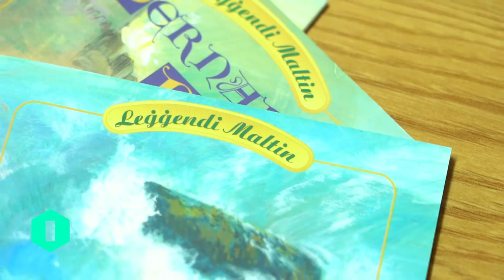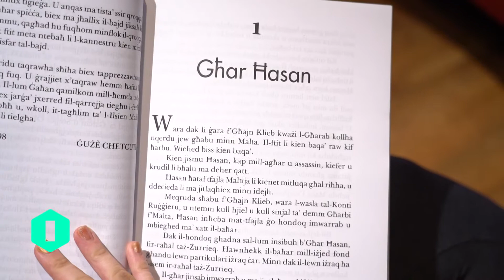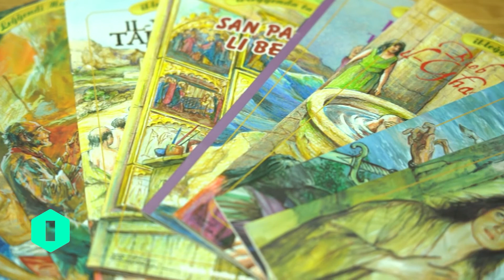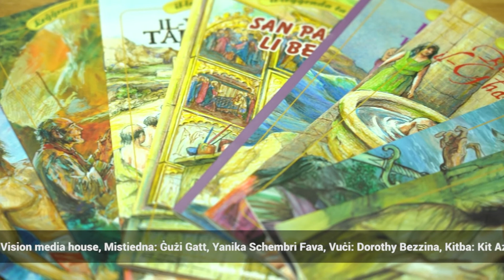Ilsienna | Folklor | X’inhi Leġġenda?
Dan il-filmat jittratta l-leġġenda, li hi storja bbażata fuq ġrajjiet veri imma anki vvintati. Dawn jikxfu l-kultura u l-mentalità tal-popolin. Tiġi distinta wkoll mill-ħrafa.

Kelliema:
Ġużi Gatt – Folklorista
Yanika Schembri Fava – Riċerkatriċi

Kitba: Kit Azzopardi
Direzzjoni: Alan Paul Mizzi
Muntaġġ: Nadine Mizzi
Qari tal-Provi: Daniela Attard Bezzina
Vuċi: Dorothy Bezzina
Produzzjoni: Alan Paul Mizzi

Dan il-filmat qiegħed jittella’ bil-kundizzjoni li ma jintużax għal finijiet kummerċjali. Il-filmati ttellgħu fuq YouTube u fuq malti.mt grazzi lill-PBS, speċjalment lil Frans Lia u Dr Mark Sammut, u lid-Dipartiment tal-Malti, speċjalment lil Dr Michael Spagnol, Saviour Agius, Dorianne Bartolo, u Mattea De Marco.